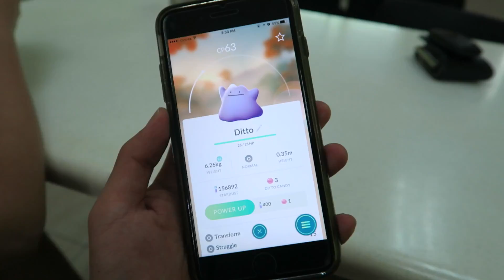NO PRATA TODAY?! Vlog #251 (2.1.17)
Nuggets in the morning.
No Prata from the Prata shop?!